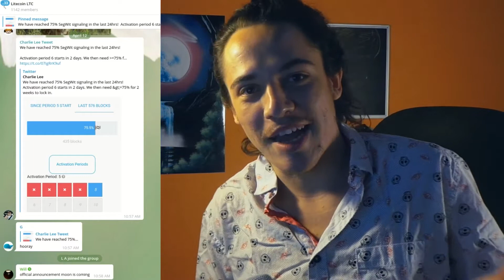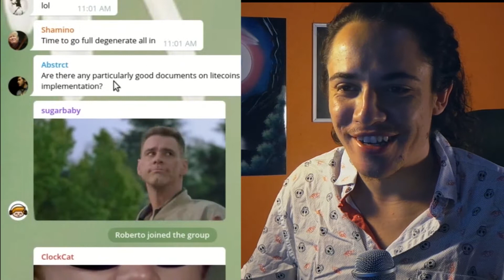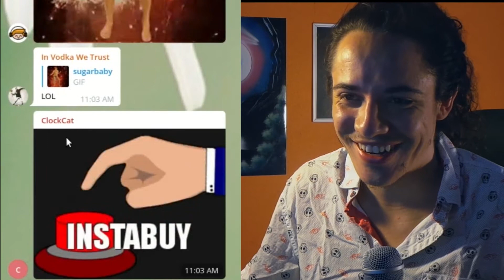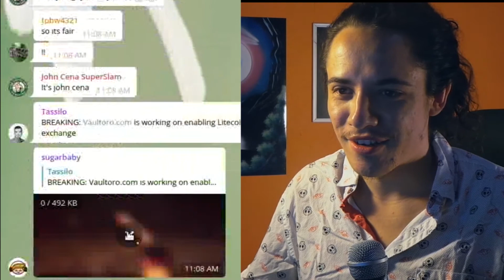Litecoin Integrating Segwit! To The Moon!?!?!?!!!!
Litecoin begins Segwit integration process. Founder Charlie Lee is "confident that Segwit will activate on Litecoin", Here's how crypto people celebrate. . .